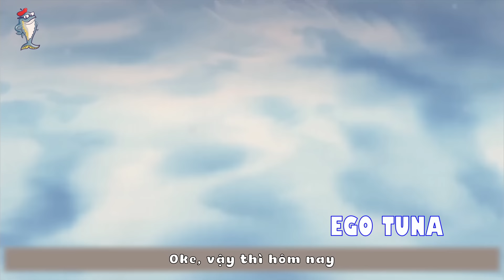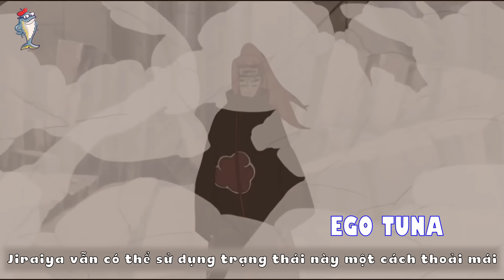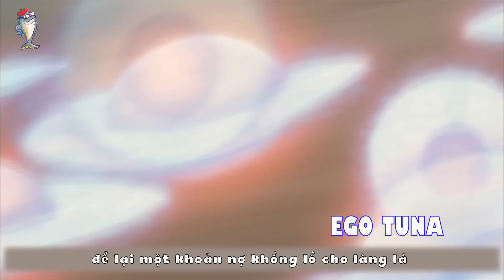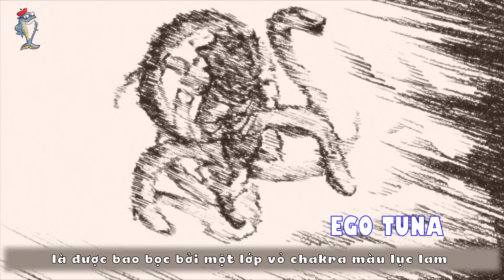TOP 7 NGƯỜI DÙNG HIỀN NHÂN THUẬT MẠNH NHẤT NARUTO